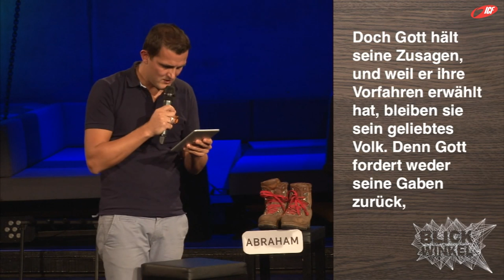Gott aus dem Blickwinkel Israels (ICF München Videopodcast)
Eine Predigt aus der Serie »Blickwinkel« mit Tobias Teichen vom 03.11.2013

»Jeder Mensch hat seine eigene Perspektive auf Dinge und Begebenheit. Jede Sichtweise ist ein Teil der Realität aber die Wahrheit liegt meistens dazwischen. Lass dich mitnehmen auf das Abenteuer, Gott aus unterschiedlichen Blickwinkeln zu betrachten und finde heraus, welche seiner Eigenschaften du von diesen Standpunkten genauer erkennen kannst.«